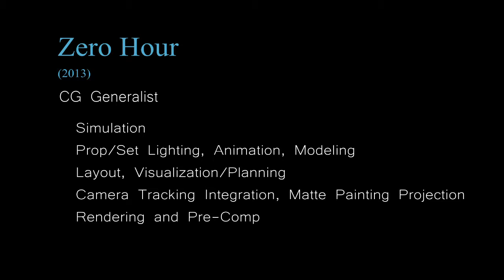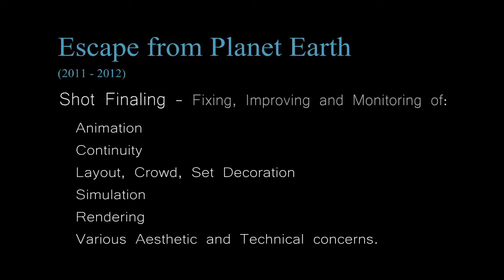Dave Debacker Demo 12082014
Features examples of my work current as of August 2014.
For further details, please feel free to view my website, resume and demo reel breakdown